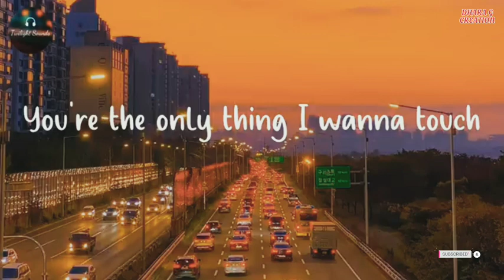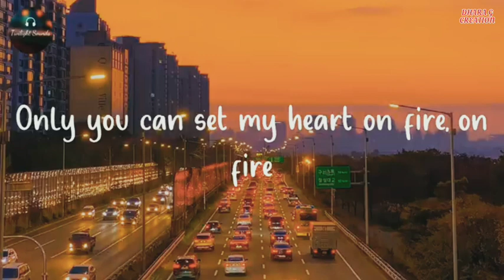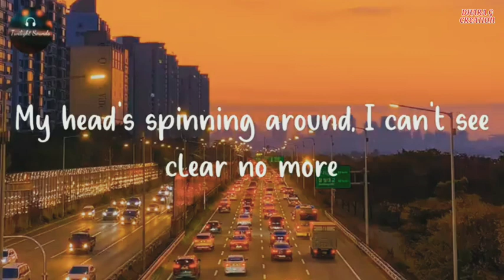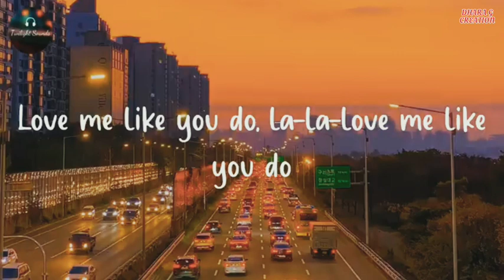LOVE ME LIKE YOU DO//Viral English song//DHARA G CREATION//